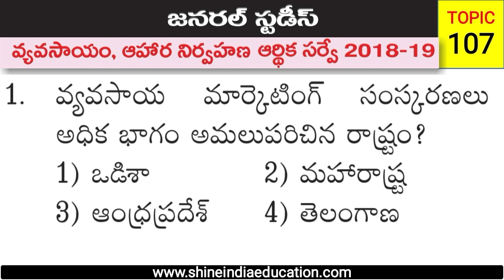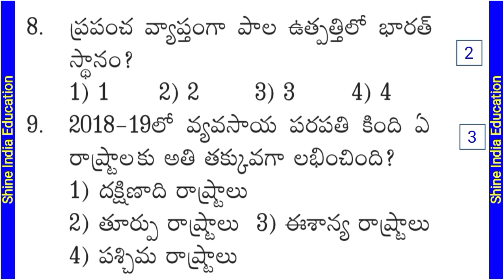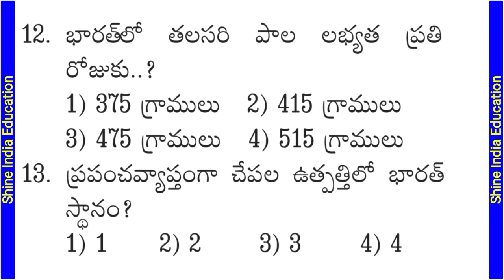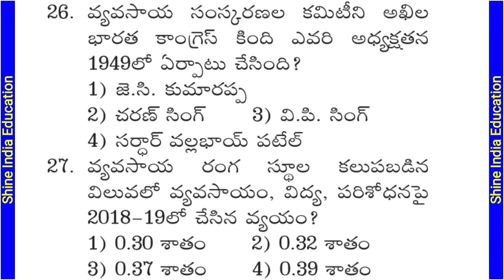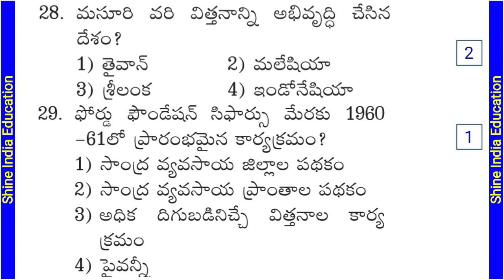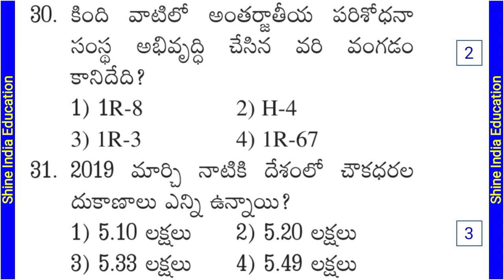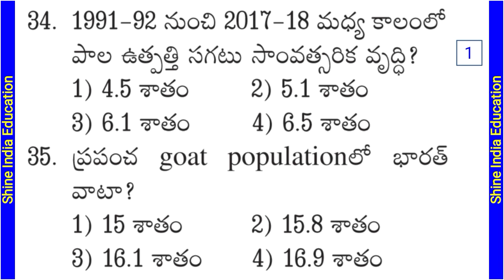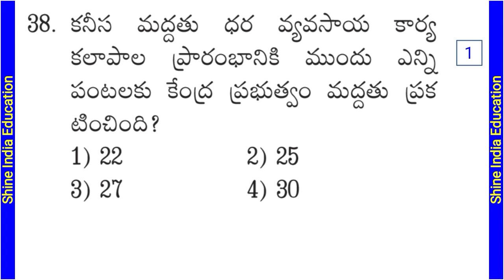వ్యవసాయ,ఆహార నిర్వహణ ఆర్థిక సర్వే 2018-19 || General Studies Practice Bits in Telugu